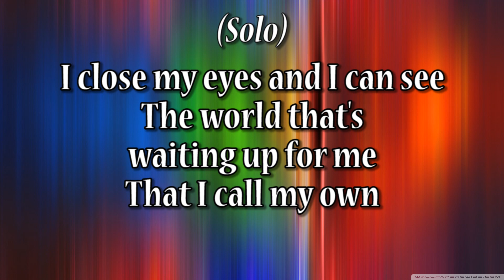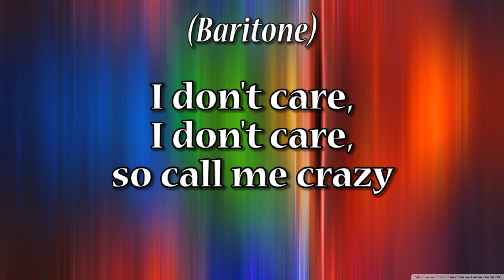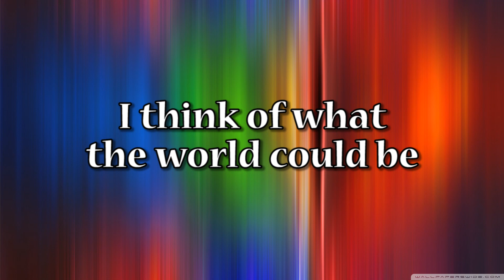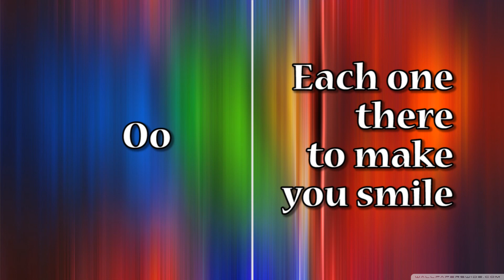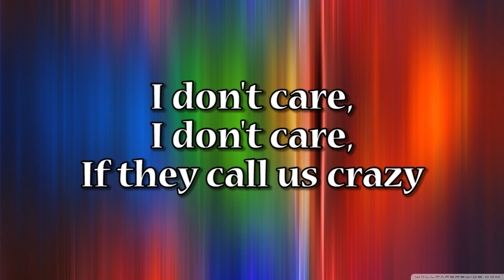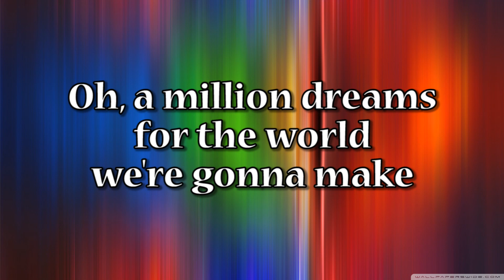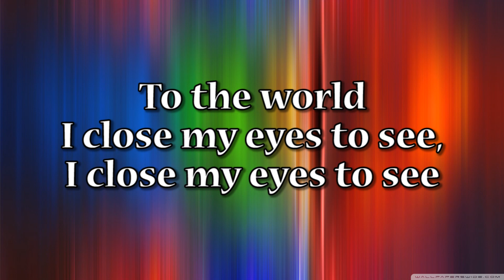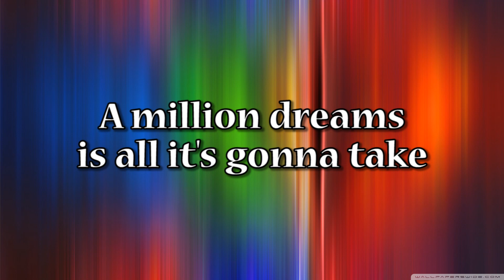A Million Dreams - Baritone